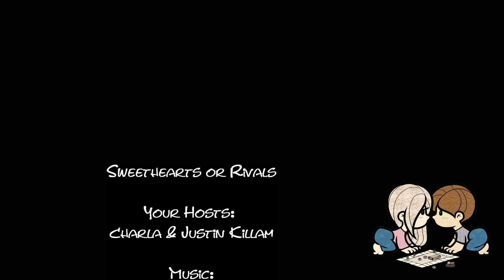SHoR: Podcast One [July 2015]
Sweethearts or Rivals
A video for Podcast One [July 2015]